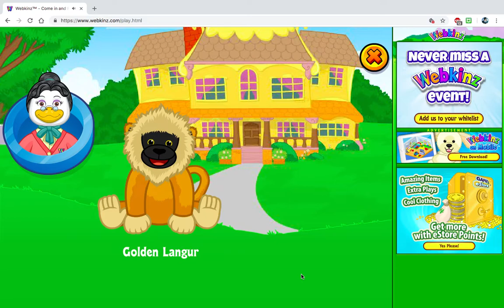Let's Adopt [Halloween Edition]: Master Monkey!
Happy Halloween!!!
(I know it's early, but my town has trick-or-treating today.)

~~~Here's my Stuffs~~~

Webkinz: Hbvn33/Hbvn333
Helping Paws Code: F20MPR